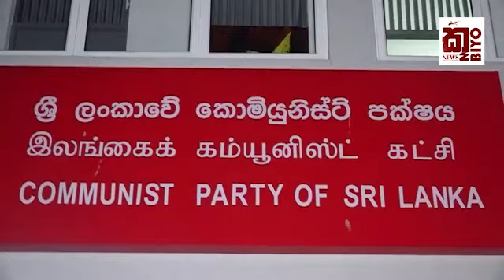බුදුදහමට ගැරහීමේ මෙහෙයුම අහිංසක එකක් නොවෙයි..."නටාෂා" පිටිපස්සේ ඇමරිකාව විමල්ගෙන් තවත් හෙළිදරව්වක්